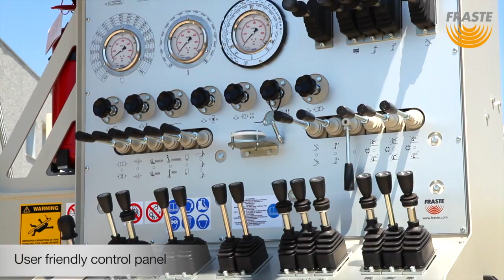Drill Rig Fraste FS 400 with Manipulator Rods Loader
FRASTE EXPLORATION FS 400 - 25 ton pulling capacity –  powerful and dynamic drilling rig. It can perform with all drilling systems: direct/reverse fluid circulation, DTH hammer, RC Hammer drilling and Wire Line Coring, with angle drilling capacity up to 45°. Specially designed for water wells, Geothermal drilling and Mineral Exploration It can be fitted on truck or crawler carrier with different setups, besides the Fraste drill pipes manipulatorfor 6 m drill pipes.